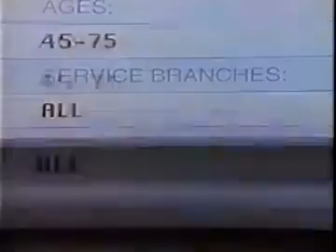Veterans Life Insurance Company ad, 1993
Long mid-90s spot for the life insurance firm.